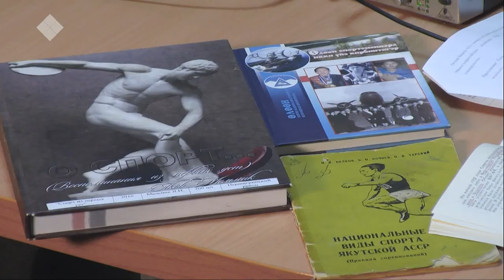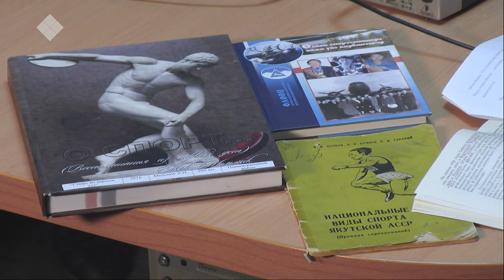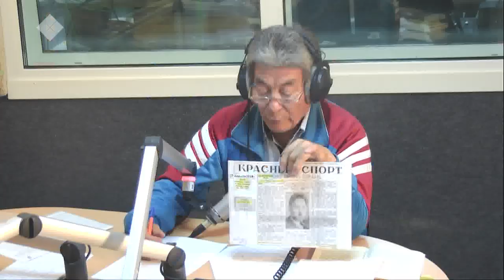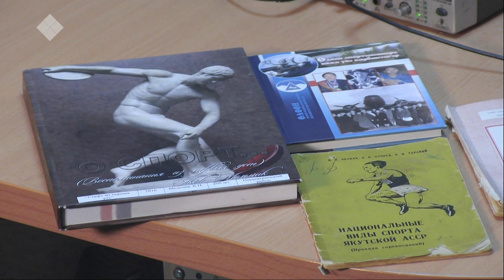Тайм аут (05.08.19)